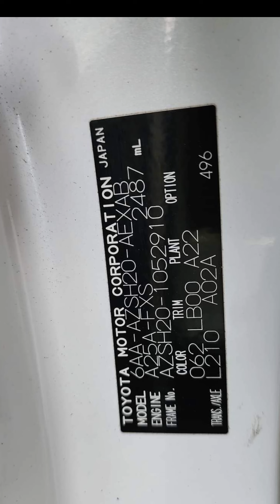NCP Nagar Toyota crown 2019 Ishwar Chamatkar film 2500 NCP non stop 68000 Madrasi movie